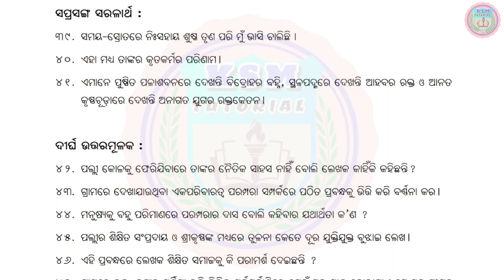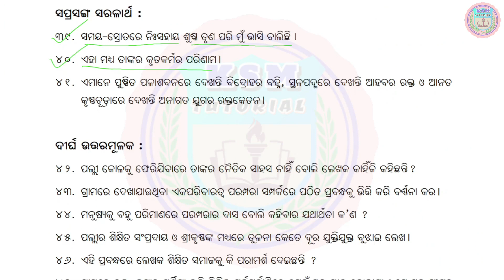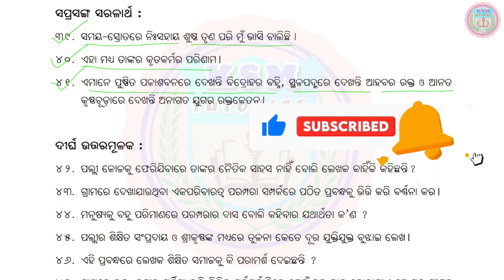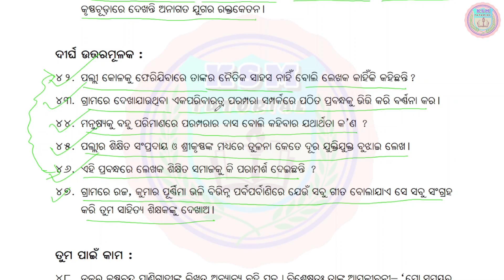10th class mil janmabhumi question answer class 10 mil chapter 9 question answer class 10 odia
10th class mil janmabhumi question answer class 10 mil janma bhumi question answer class 10 mil chapter 9 question answer in odia part-5@KsmTutorial

ଜନ୍ମଭୂମି class 10 question answer
ପ୍ରଶ୍ନୋତ୍ତର  ଜନ୍ମଭୂମି ଦଶମ ଶ୍ରେଣୀ ସାହିତ୍ୟ ସିନ୍ଧୁ

ksm tutorial ksm tutorial ksm tutorial ksm tutorial ksm tutorial ksm tutorial ksm tutorial ksm tutorial ksm tutorial ksm tutorial ksm tutorial ksm tutorial

🙏ଜୟ ଜଗନ୍ନାଥ 🙏